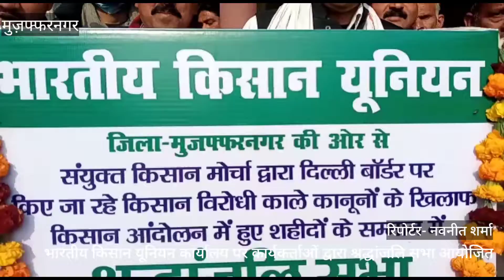मुज़फ्फरनगर भारतीय किसान यूनियन कार्यालय पर कार्यकर्ताओं द्वारा श्रद्धांजलि सभा आयोजित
महावीर चौक स्थित  भारतीय किसान यूनियन कार्यालय पर कार्यकर्ताओं द्वारा श्रद्धांजलि सभा की गई आयोजित संयुक्त किसान मोर्चा द्वारा दिल्ली बॉर्डर पर किए जा रहे किसान विरोधी काले कानून के खिलाफ किसान आंदोलन में हुए शहीदों के सम्मान में श्रद्धांजलि सभा की गई जिसमें धर्मेंद्र मलिक मीडिया प्रभारी शक्ति चौधरी जिला सचिव कुलदीप सिरोही जिला महामंत्री पीयूष पंवार जिला महासचिव मनोज पुंडीर युवा जिला सचिव शाहिद आलम सचिन चौधरी अजय पंडित आदि कार्यकर्ता व पदाधिकारी श्रद्धांजलि सभा में मौजूद रहे